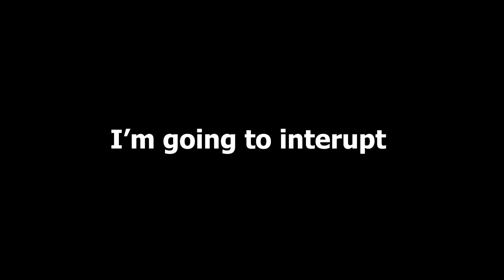MAX EARTH AND ELECTRIC IS INSANE! | Blade Ball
this mode is actually pretty fun